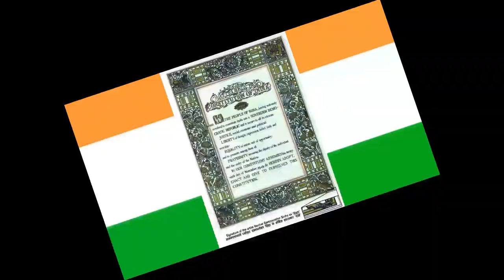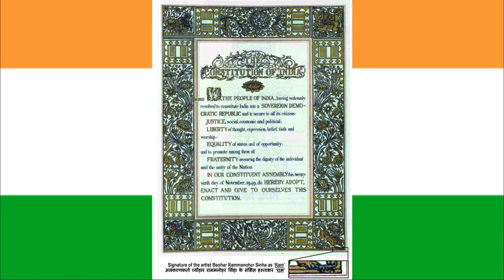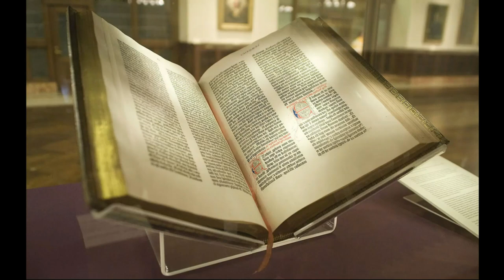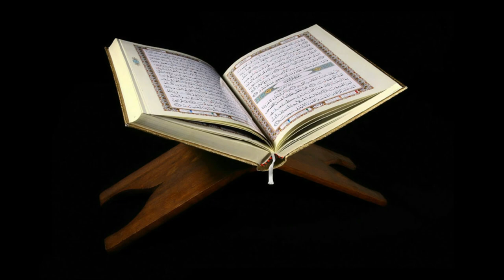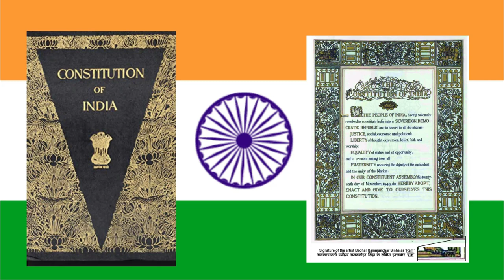RAJAGIRI# CELEBRATES INDEPENDENCE DAY# ON 15 AUGUST 2021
The CMI congregation was started in 1831 by a group pf priests of the Syro-Malabar Church, led by St. Kuriakose Elias Chavara (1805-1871). This first Indigenous Religious Congregation of India, did pioneering work in the field of education without discrimination of caste, creed & colour.
Amala English Medium School, Moothedathukavu, along with Elamkuttuchira Charitable Trust No. 3523/I/1993 owned by Elamkuttuchira Family, was handed over to Sacred Heart Province, Kochi of the Carmelites of Mary Immaculate (CMI) Congregation on 19th June 2006. Since then Rajagiri Amala CMI Public School (Amala Public School before*) moved to CBSE Syllabus.